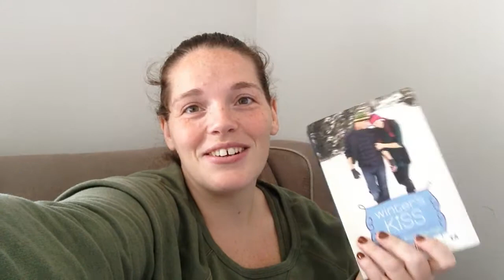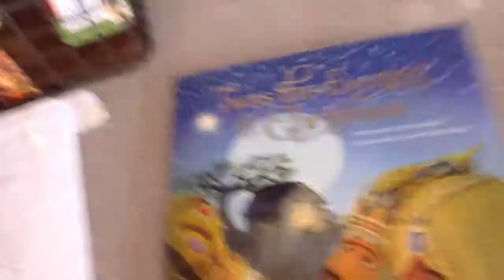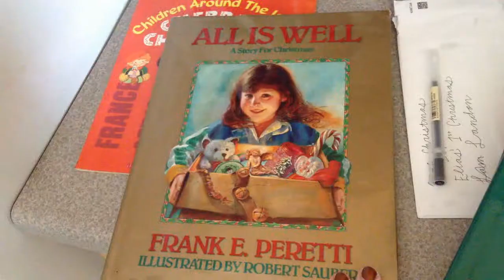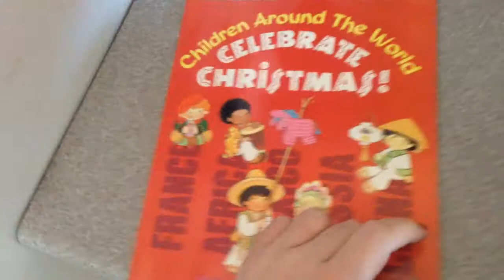6 year old Shanna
Filmed 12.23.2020 Christmas Eve Eve